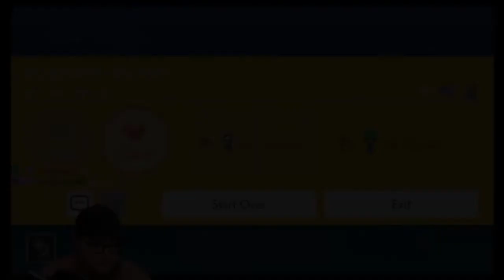0.2% BARB "Escape from New York" Clear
This was the hardest 0.2% level I've played for 0 reasons. Catch the streams